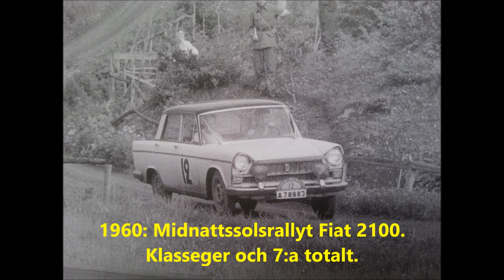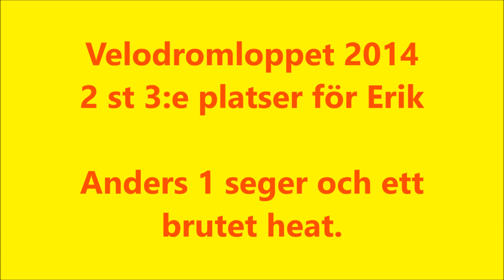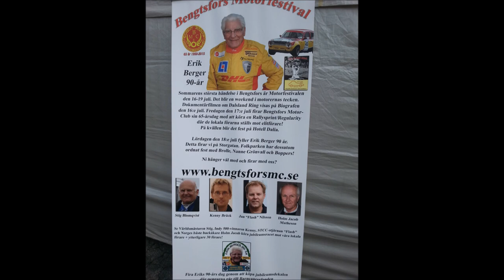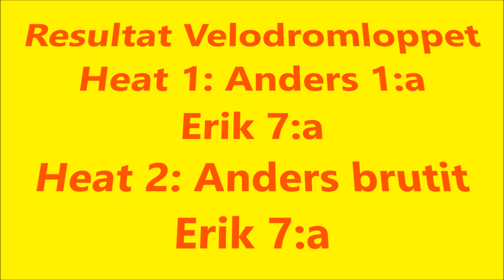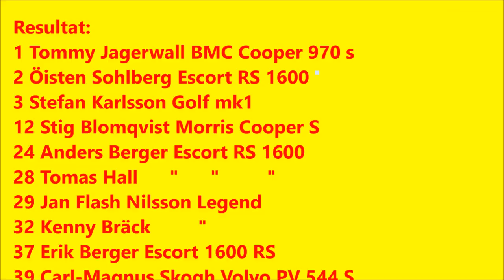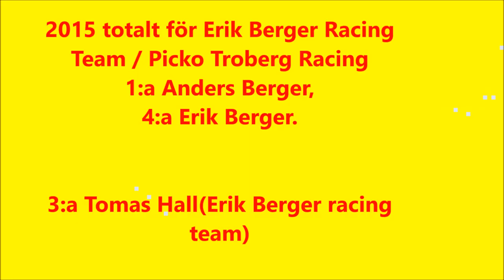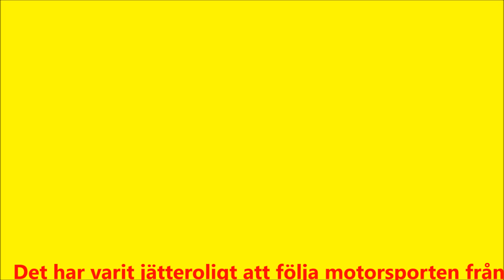Erik Berger Racing Team 2014 2015 Historisk Racing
Erik Berger Racing Team med Picko Troberg Racing säsongen 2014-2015. Världens äldste aktive racerförare Erik Berger kör sina två sista säsonger. Glimtar från tävlingar och Eriks 90-årsfirande i Bengtsfors 2015.